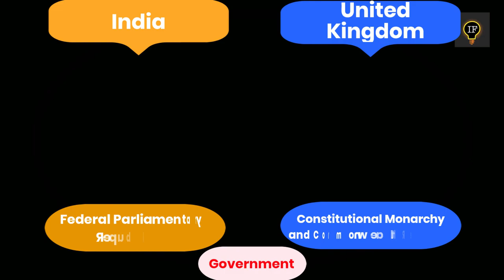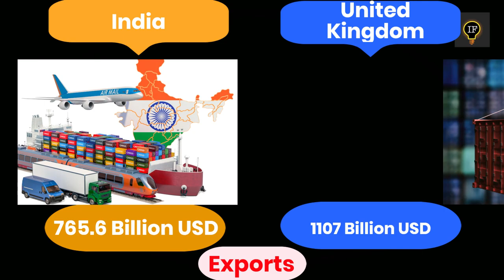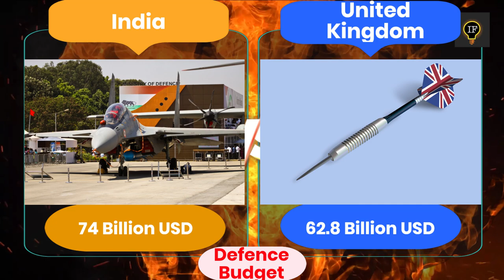India vs United Kingdom - Country Comparison 2024 | InfoFusion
In this video, we're going to compare and contrast India and the United Kingdom in 2023. We'll look at the biggest trends happening in both countries, and see which one is likely to be the biggest superpower by the end of the year.

So which country is going to be the world's dominant superpower in 2023? It's going to be India, according to our analysis! Watch this video to find out why!

0:00 Intro
0:02 Official Name
0:06 Area
0:16 Capital
0:26 Type of Governance
0:35 Population
0:45 GDP Nominal
0:54 Debt to GDP Ratio
1:05 Billionaires
1:14 Richest Person
1:24 Military
1:34 Exports
1:43 Imports
1:53 Literacy Rate
2:03 Currency
2:12 Poverty Rate
2:22 National Animal
2:31 Internet Users
2:41 Defence Budget
2:50 Temperature (Weather)
3:00 Outro

Which country do you believe has the most influence?